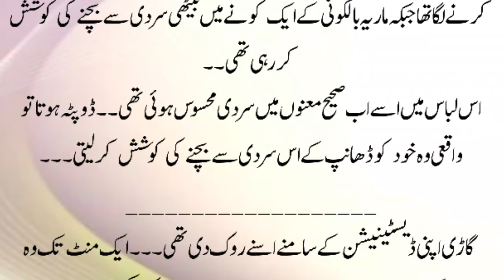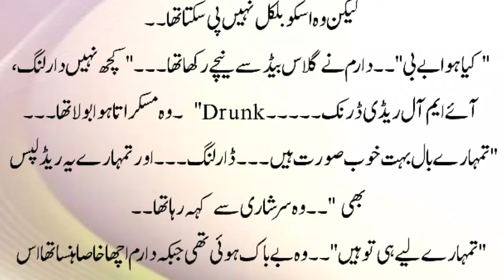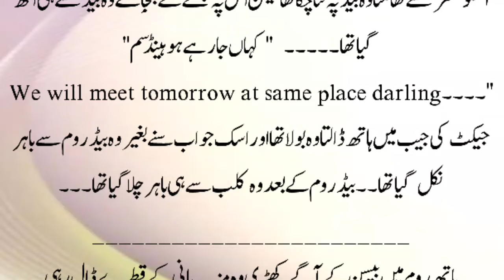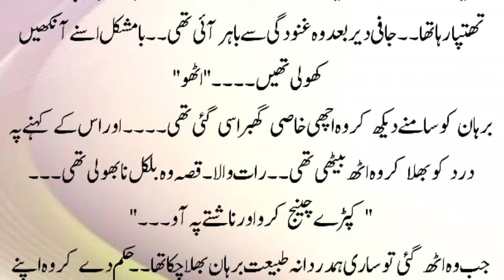Romantic Novels |Novel |Romantic Novels In Urdu | Love Story In Urdu |Romantic Stories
Hello novel readers, today's novel urdu is an Age Difference based romantic novel. In this urdu novel the hero is a police officer and the heroine is innocent. It is also forced marriage based Romantic Novel in urdu. I hope you will enjoy this after marriage based urdu moral story.

Urdu novels
Romantic Novel
Police officer based
novel book
Police officer based urdu novel
Romantic novel rude hero based
Urdu novel
Urdu romantic novels
Romantic novels
Novels in urdu romantic
Novel Romantic
Novels
Romantic novels
Novel urdu
Bold novel
Urdu story
Story in urdu
Moral story